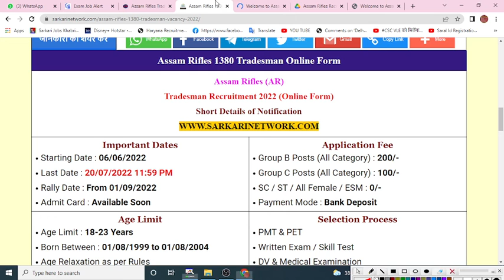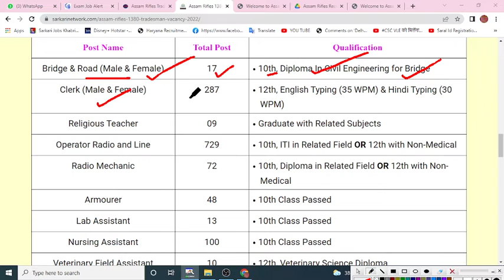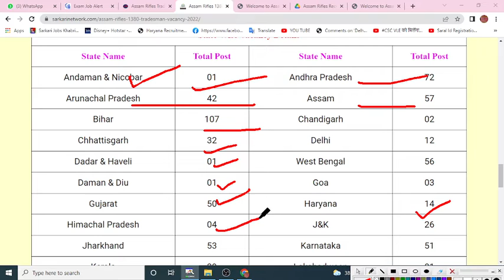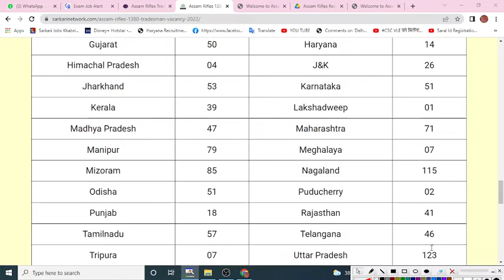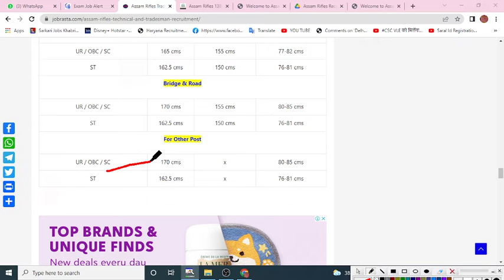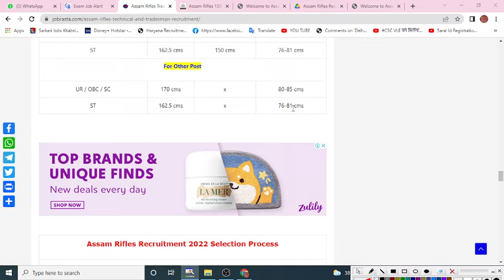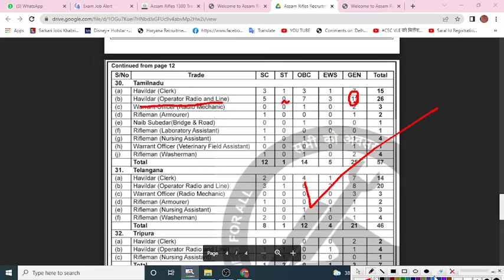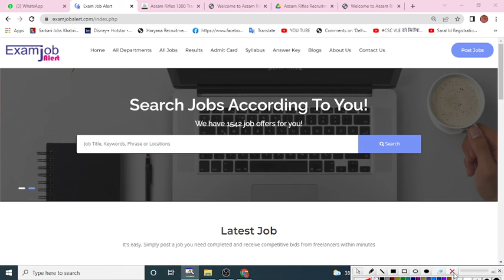Assam Rifles Tradesman Recruitment Rally 2022 Notification|नोटिफिकेशन आ गया | Assam Rifles 1380 Post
Assam Rifles Tradesman Recruitment Rally 2022 Notification | Full नोटिफिकेशन आ गया | Assam Rifles Vacancy | 1380 Posts |